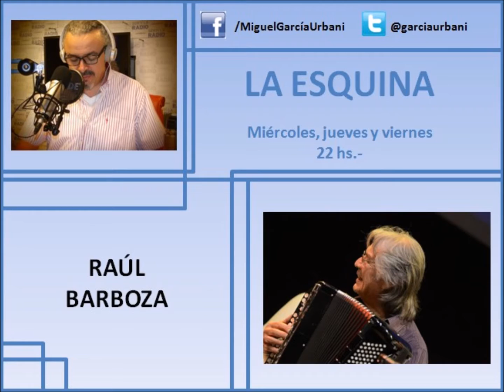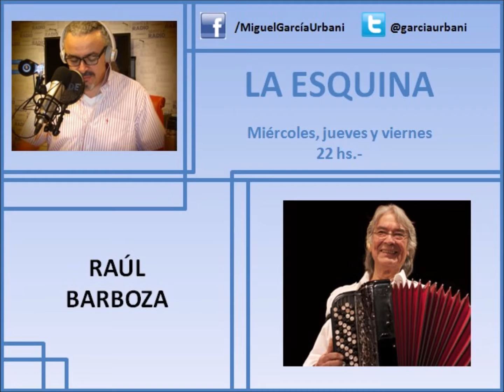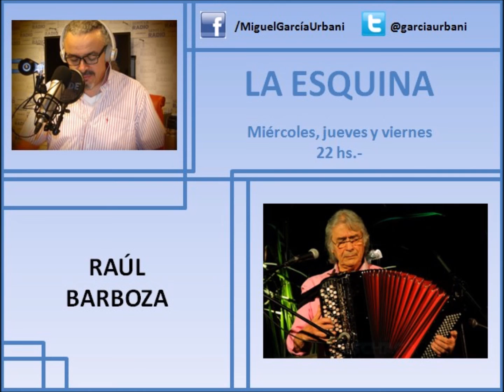Entrevista a Raúl Barboza - Completo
LA ESQUINA se transmite a través de Radio Nihuil FM 98.9, AM 680 y

Miguel García Urbani entrevista, en LA ESQUINA de NIHUIL, a Raúl Barboza.

Raúl Barboza nació un 22 de junio del año 1938 en la provincia de Buenos Aires. Destacado acordeonista de chamamé y música litoraleña.

Grabó más de 30 álbumes originales y participó en 9 películas. Difundió e hizo populares varias canciones incorporadas al cancionero popular de la música litoraleña como su versión de "Merceditas".

Desde 1987 se instaló en Francia donde difundió por primera vez el chamamé, convirtiéndose en un referente de la música litoraleña en Europa.

Barboza ha sido galardonado con importantes premios como el "Konex", "Grand Prix du disque Accademie Charles" (Francia), "Premio a la trayectoria en Cosquín", el "Premio SADAIC Francisco Canaro", "Caballero de las Artes y las Letras" en Paris y "Premio Clarín" al mejor artista del año 2005, entre otros.

Raúl Barboza reparte su residencia entre Buenos Aires y París, dedicado a su carrera artística.